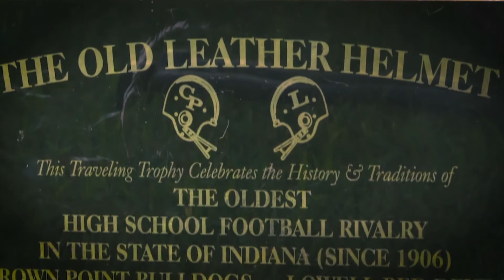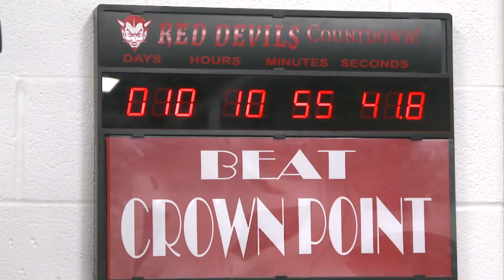Prep Football Report - Week 1